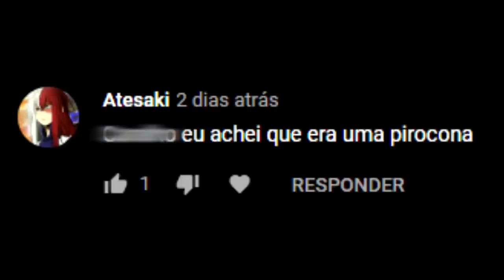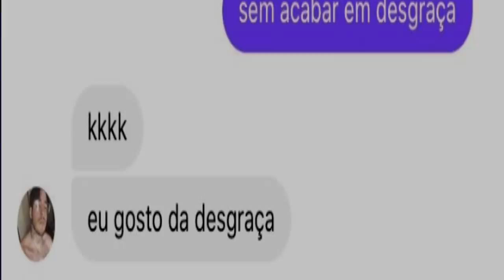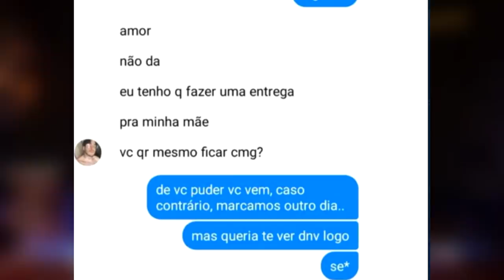ESSE TIK-TOKER PRECISA SER PARADO IMEDIATAMENTE...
oie